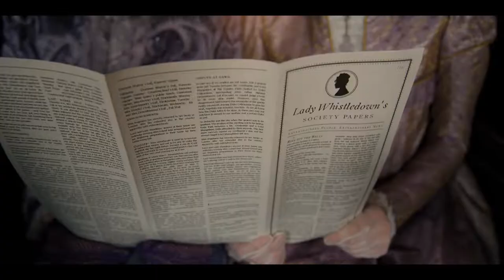MyBridgertonScore - by Shannon James